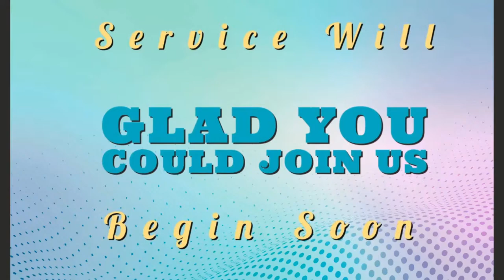Temple Baptist Church Live Stream